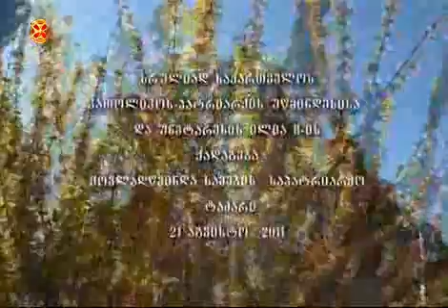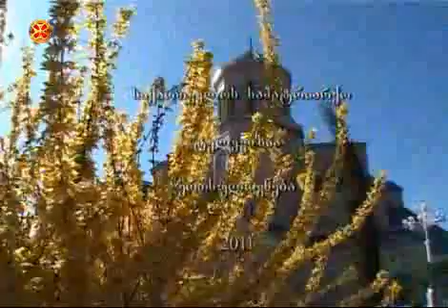პატრიარქის ქადაგება 2011-08-21